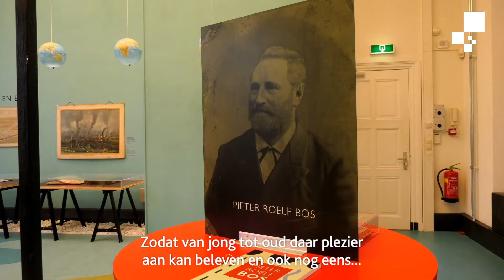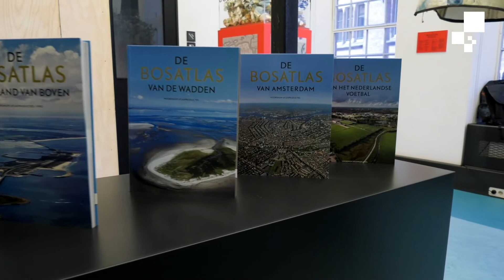Opening van de expositie 'De Bosatlas, De kunst van het weglaten'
“De Bosatlas is onderdeel geworden van de identiteit van de aardrijkskundedocent. Kom niet aan de atlas want je treft ze in het hart!” Mooie woorden van hoogleraar Geografie & Onderwijs Tine Béneker. Zij opende de tentoonstelling ‘De Bosatlas, De kunst van het weglaten’ in het GRID Grafisch Museum Groningen.

De tentoonstelling is tot stand gekomen in samenwerking met  GRID Grafisch Museum Groningen, het Nationaal Onderwijsmuseum en het Nationaal Onderwijsmuseum. Het toont het verhaal áchter dit cultureel erfgoed aan de hand van drie keerpunten in de tijd: 1877 (de wereld ontdekken), 1968 (de wereld in thema's), 2019 (de wereld digitaal).

De expositie loopt van 11 mei tot en met 27 oktober 2019 in GRID Grafisch Museum te Groningen. Vervolgens zal de tentoonstelling van 8 november 2019 tot eind augustus 2020 in het Nationaal Onderwijsmuseum in Dordrecht te zien zijn.

Nieuwsgierig? Neem een alvast een 'kijkje in de schatkamer'… 👏🗺️🥳